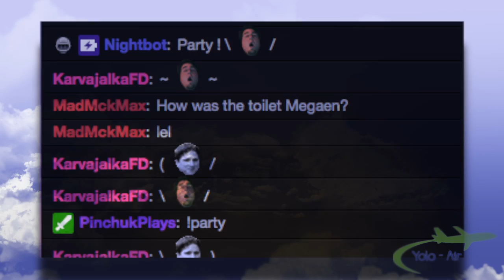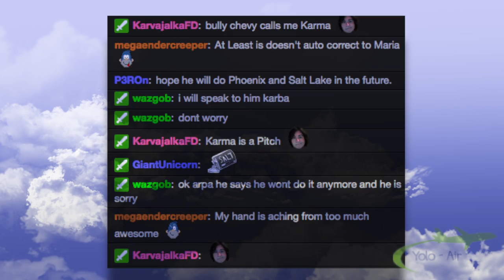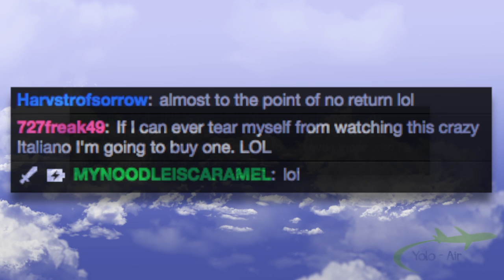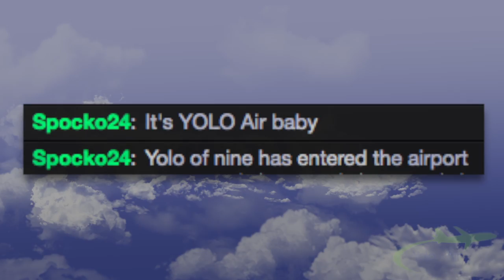Thanks to My Lovely Viewers - Feb 2015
I will never thank you enough my dearest viewers!!! :)